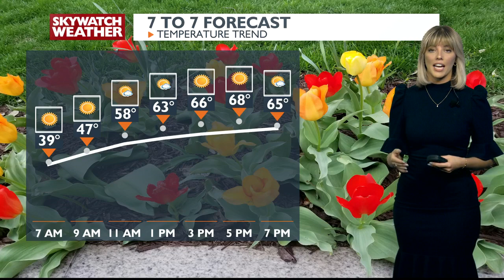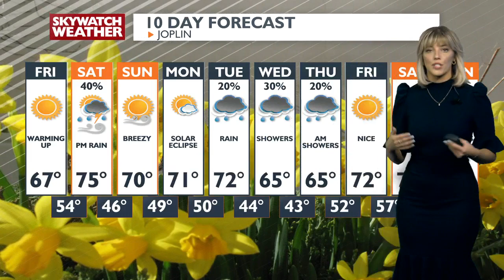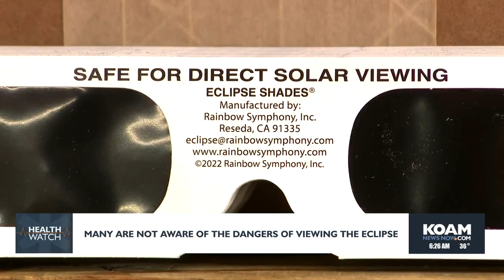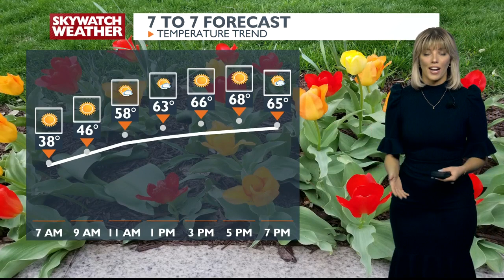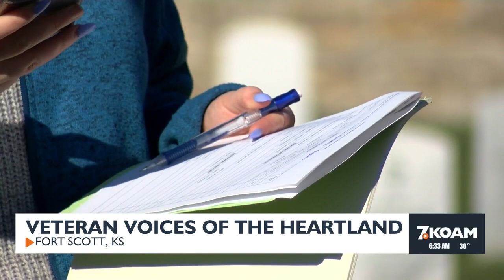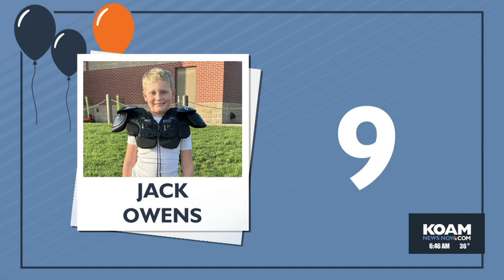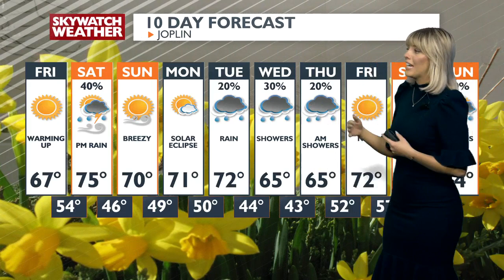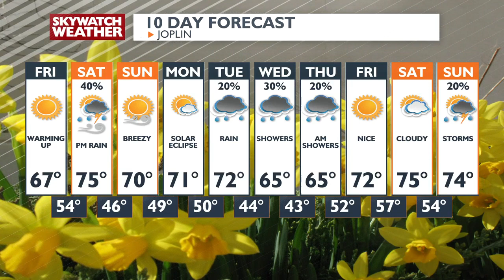KOAM 6am Newscast - April 5th